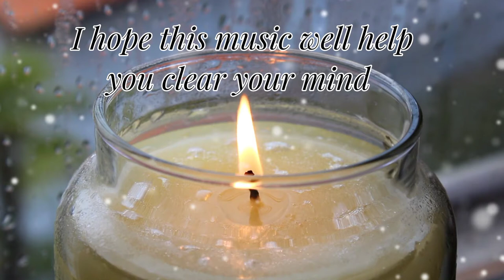Relaxing Music _ 20minutes Meditation, piano Music, Sleeping, Study.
Relaxing Music_Minutes Meditation, piano Music Sleeping, Study.
The Meditation Were Begun with one purpose: simply to try and help people. Every meditation is produced with genuine care and love for those people who use them because we too have needed the kind of help our meditations are trying to offer others.
Our ethos is to be as all-inclusive and as neutral as possible.

Song

Beseeched

Artist

Asher Fulero

Album

Beseeched